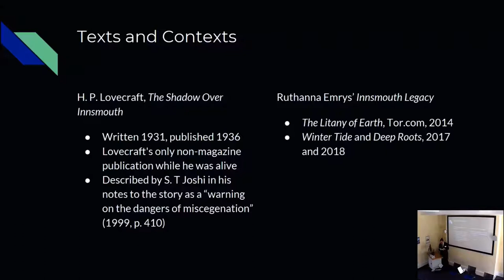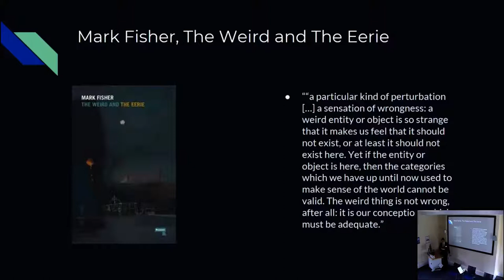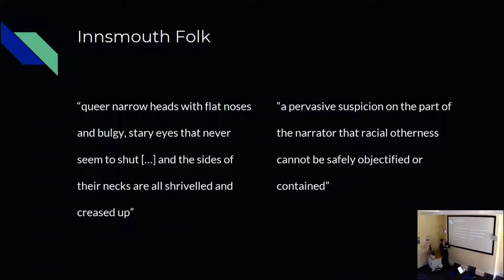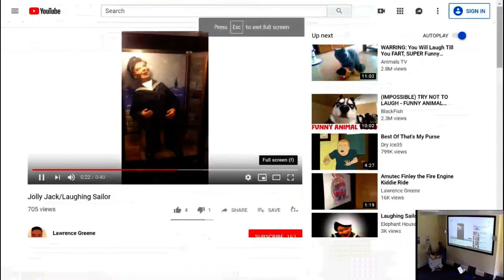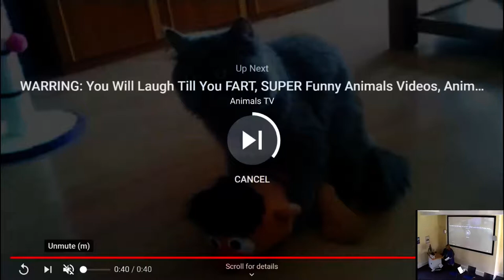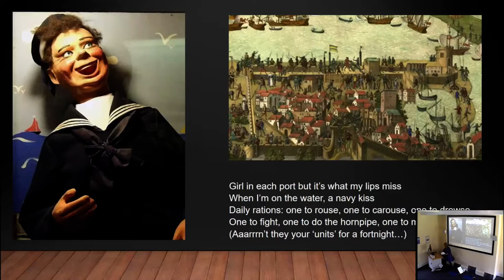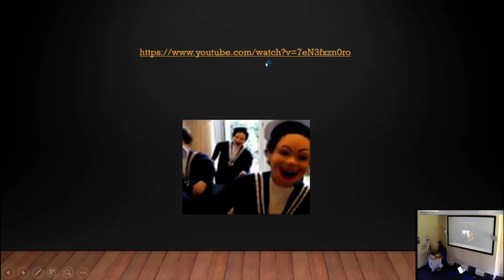Panel 3a Recreating Coastal Folklore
Panel 3a: (Re)creating Coastal Folklore

· Thomas Moules, ‘Reclaiming Dagon: An Examination of Ruthanna Emrys’ Engagement with H.P. Lovecraft’s Folklore of the Sea’

· Cecilia Inkol, ‘The Robot Magic Mermaid’

· Alison Habens, ‘The Laughing Sailor: seaside attraction or archetypal shadow’